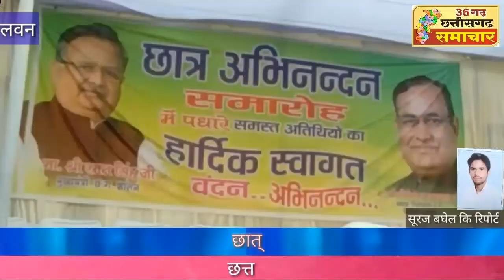(लवन) प्रतिभा वान छात्र छात्राओं का किया गया सम्मान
छत्तीसगढ़ समाचार के लिए जिला एवं तहसील ब्यूरो में रिपोर्टर की आवश्यकता है सम्पर्क करे 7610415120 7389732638